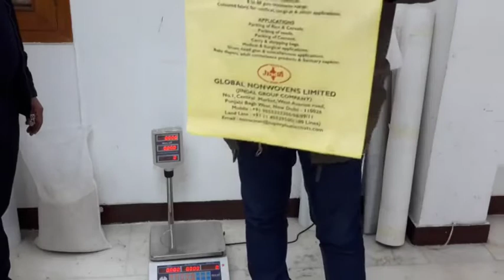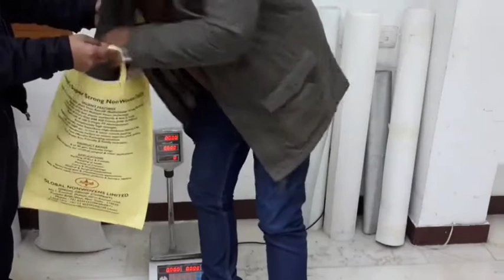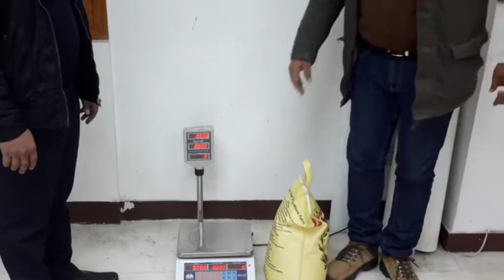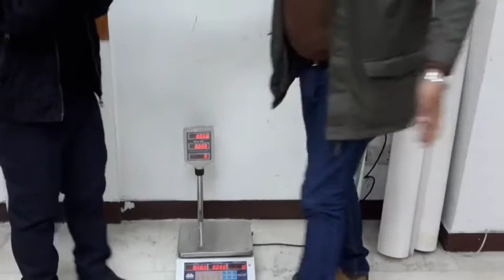Testing of 80 GSM Nonwoven Bag With Inner Fabrics/Oripack Solution, Bhubaneswar/Cuttack,Odisha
We Oripack Solution(ओरी पैक सॉल्यूशन), Cuttack, Odisha. With more than 7 years experience in Processing, Packageing, Researching & Developing of Manufacturing and digital printing service. Our product are widely used in all kinds of Shopping, Packageing, Promotion and many more.

You are welcome to visit our company and have a look at our all product & service, we can also take sample for your free of charge.

To see more Details of Wholesale/Dealers/Distributor/Franchise and any requirement Just feel free to Contacts us:
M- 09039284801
For query write us:-@

Our Address:- Oripack Solution
Jhinkiria,42Mauza Main Road
Cuttack, Odisha,India-754112

Our Service Area-:
Thanks team ORIPACK SOLUTION 💐
(ओरी पैक सॉल्यूशन, कटक, ओडिसा)